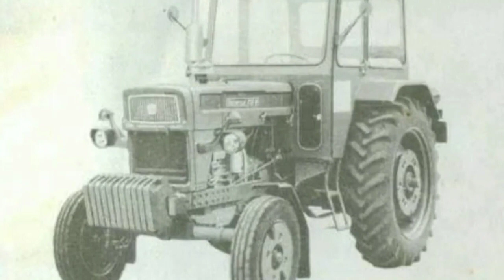Poze de colectie cu tractoare UTB la S.M.T Partea a 3 a